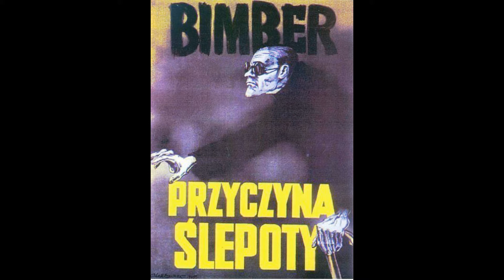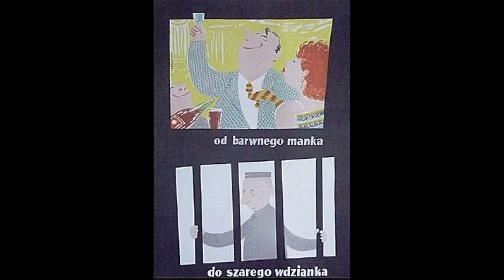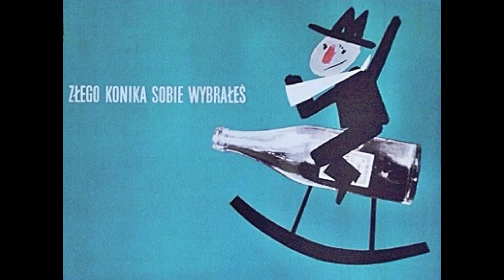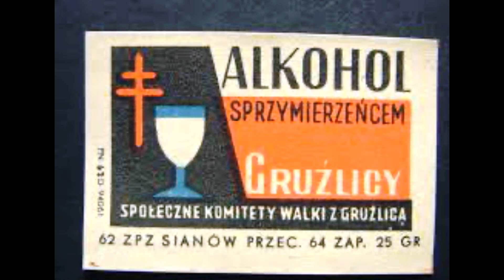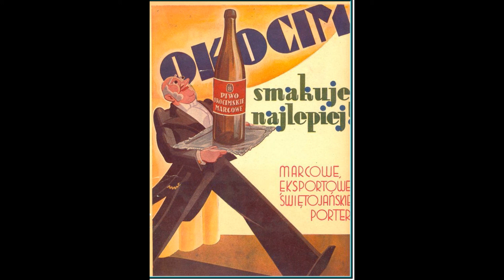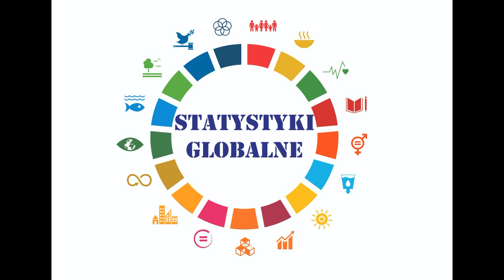ALKOHOLIZM Plakaty PRL w Polsce, Propagande Plakaty Polska. Śmieszne Plakaty .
Music is from you tube free library.
thank you for imagess from
muzyka jest pobrana z free you tube library.
zdjecia dziekuje za udospepnienie na stronie

dziekuje niezapomnijcie sprawdzic ich srony jest naprawde super !